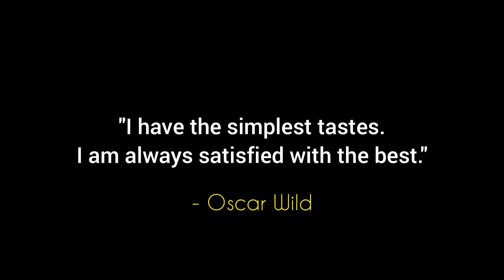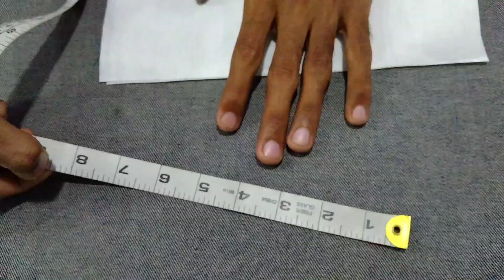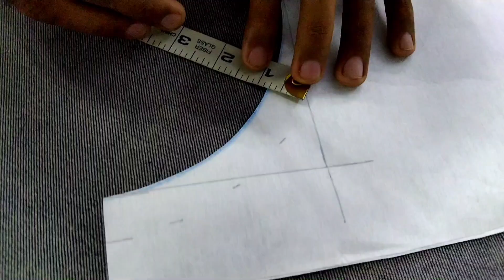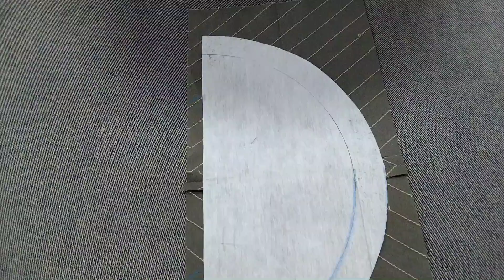Simple & Gorgeous Neck Design by STYCH STUDIO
In this video i will teach you how to make beautiful neck design.